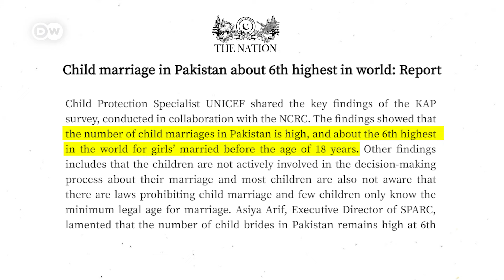வறுமையால் பெண் குழந்தைக்கு Marriage - பாகிஸ்தானின் மழைக்கால மணப்பெண்களின் நடுங்க வைக்கும் கதைகள்!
பாகிஸ்தானில் காலநிலை மாற்றத்தின் தாக்கத்தால் பல சிறுமிகளுக்கு குழந்தை திருமணம் நடத்தப்படும் கொடூர நிகழ்வு நடந்தேறிவருகிறது. பாகிஸ்தானில் ஏற்பட்ட பெருவெள்ளம் குழந்தை திருமணங்கள் அதிகரிக்கக் காரணமாக அமைந்தது எப்படி? மற்ற குடும்ப உறுப்பினர்களின் உயிரைக் காப்பாற்ற சொந்த மகள்களுக்கு விவசாயிகள் திருமணம் செய்து வைப்பது ஏன்?